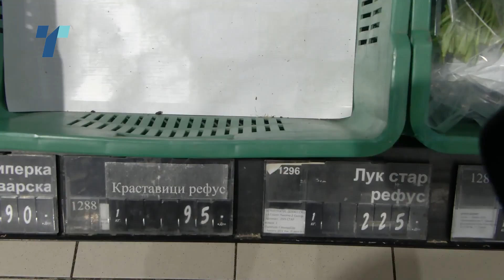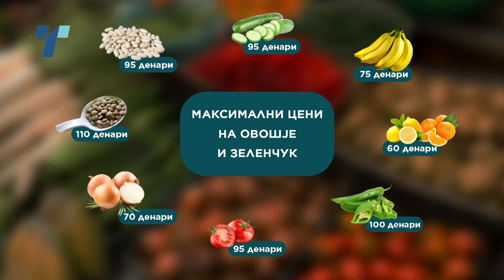Во ек на празници дел од oвошјето и зеленчукот во маркетите го нема, на пазарите е без цена